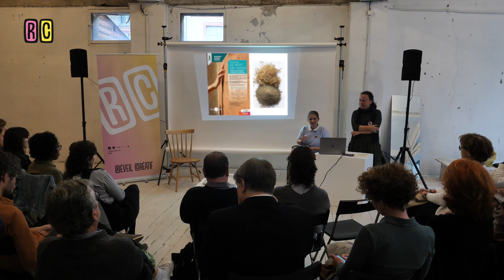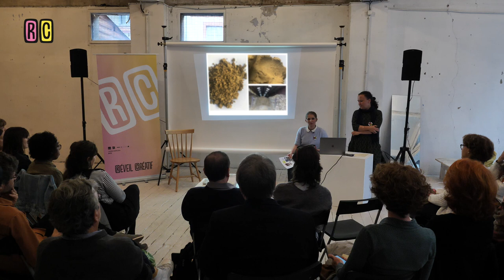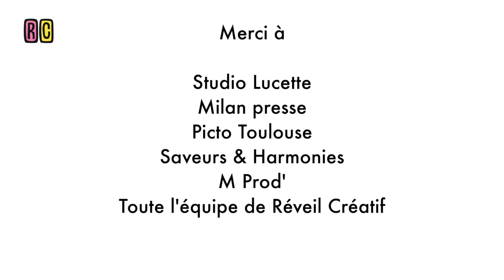Réveil Créatif #82 Le collectif Nacarat au studio Lucette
Retrouvez le réveil créatif comme  on l'aime avec Le collectif Nacarat au studio Lucette.